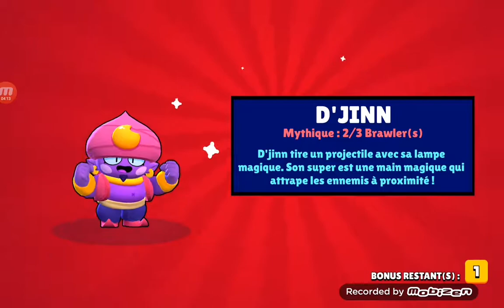Le plus gros pack opening de ma chaine